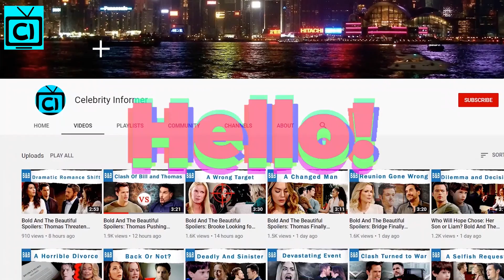Bold and the Beautiful Spoilers: Liam Stripped Of Hope & New Baby, Miserable Path Ahead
Bold and the Beautiful Spoilers: B&B fans, it looks like things are going to get interesting. As the spoilers say that now that Liam Spencer could be the father of Steffy Forrester's baby. Hope Logan may be done for the good and leave her husband. As for Steffy, she and Finn Finnegan maybe skipping town together. So will the Spencer heir be left all alone in B&B?